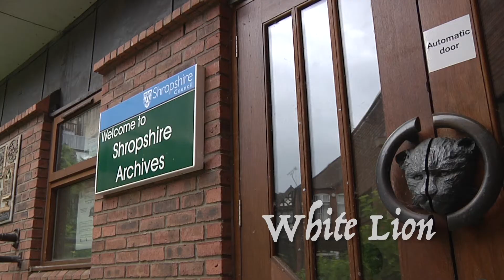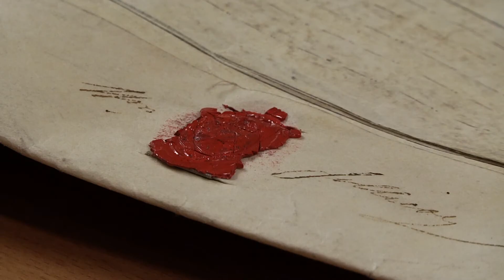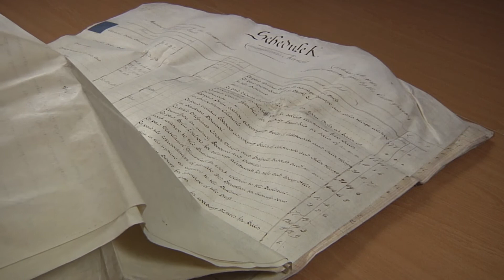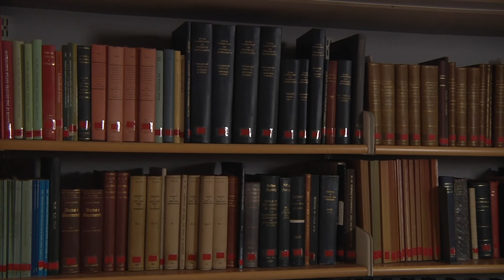White Lion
A story from North Shropshire filmed at Shropshire Archives
Storyteller: Jake  Evans
Film: Piece of String Media

Commissioned by Mythstories as part of Wise Words in Wild Places
with Lottery Funding from Arts Council England and Funding from Shropshire Council